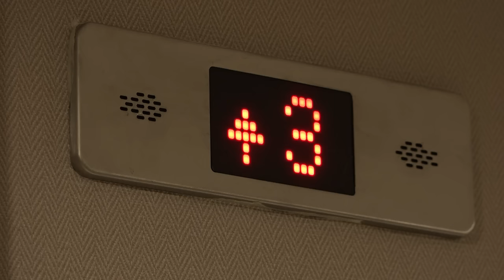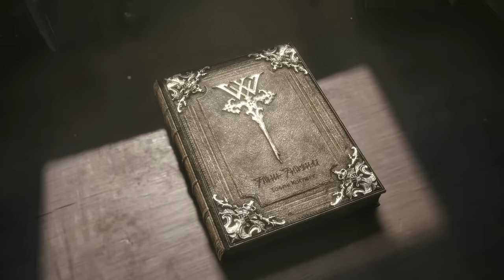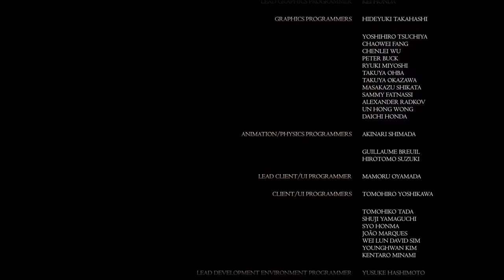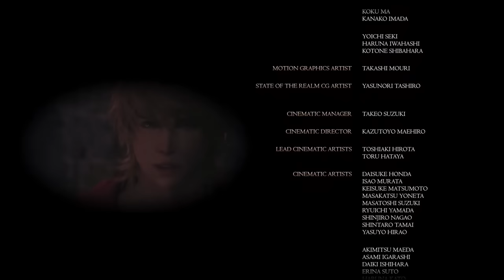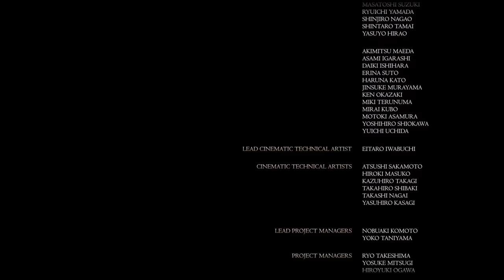Final Fantasy 16: A Game of Self-Owns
Behind all that fire and all that smoke Final Fantasy XVI must deliver. I step into Clive's shoes with a hopeful heart and an open mind.

The various music and works of Square Enix
Nothing Ahead - Close up of Candle Blowing Out - Pexels
Final Fantasy XIV Fan Fest
X-Men: Apocalypse (20th Century Fox)
X-Men: The Animated Series (Fox)
Secret Garden - You Raise Me Up